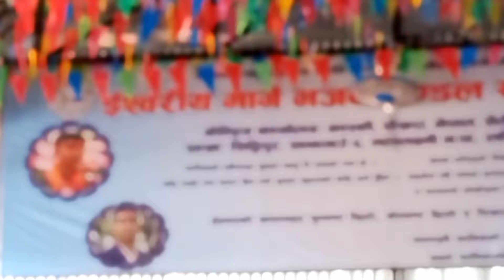sakha sanagau//parmukha samjana mam hjrko tirasila bachan//ishworiya marga vajan mandal//💕💖💕🙏🇳🇵💕💖💕🙏